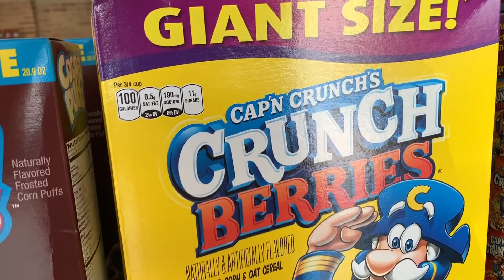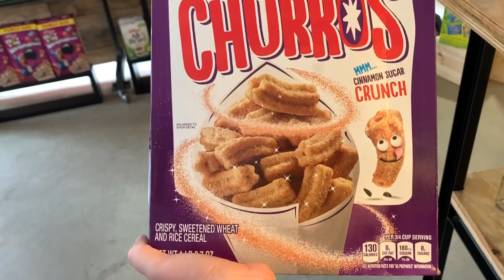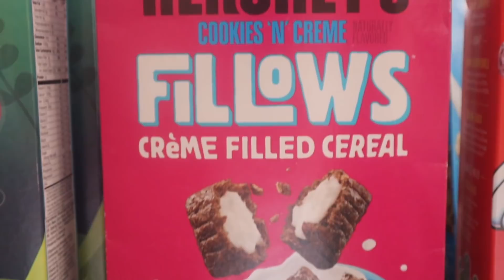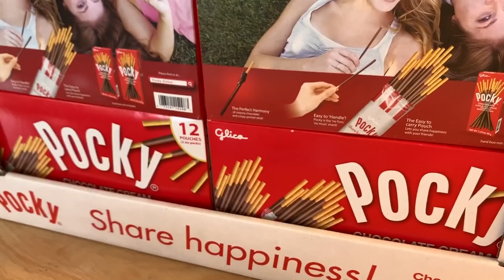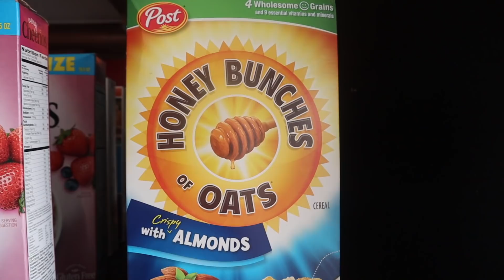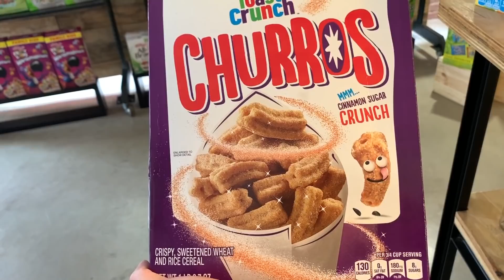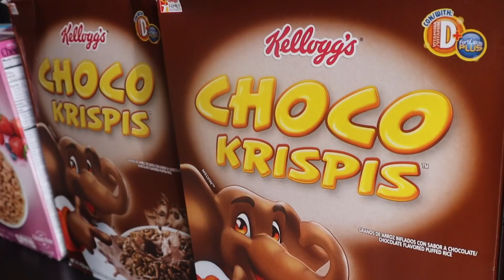BAR DE CEREALES DE LUJO EN VENEZUELA | GLADYS SEARA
Viajamos hasta Valencia para conocer un bar de cereales de lujo. Los precios y la experiencia en este video.

Gladys.

Soy periodista y locutora venezolana. Vivo en Caracas y en este canal quiero compartir contigo mi punto de vista de las sociedades que conozco, su gastronomía, transporte, cultura, creencias y costumbres.¿Pasamos un MomentoGordelio?